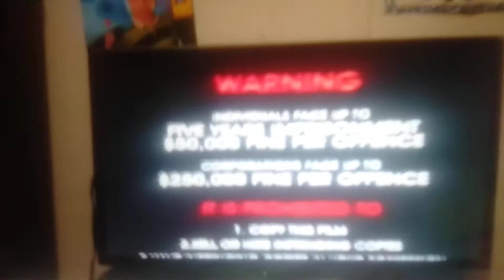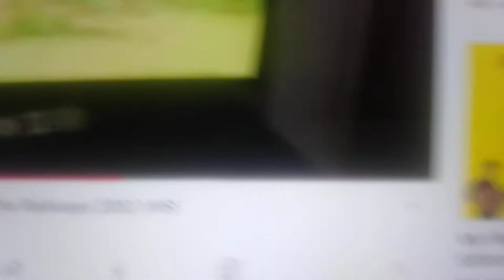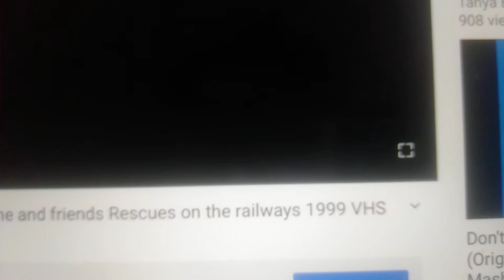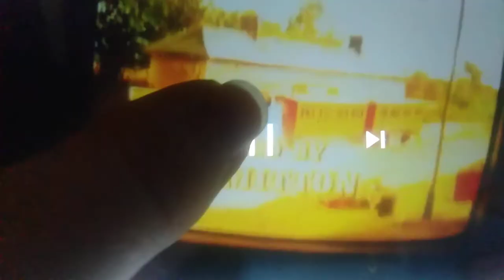Opening to Thomas and Friends: Rescues on the Railways ,-2001) 2002 VHS Australia